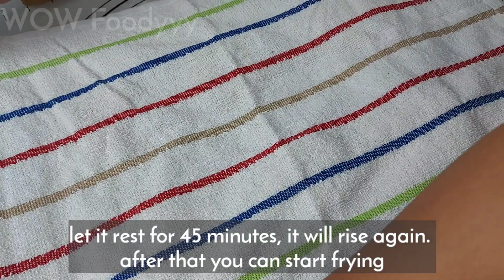How to make Donuts | yummy, classic, easy and fun to do!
Hi! Welcome to WOW Foodyyy!

Yummy, classic, easy and fun to do!

ingredients:

190g milk (room temperature)
7g dry yeast
1 large egg (room temperature)
35g sugar
7g salt
350g bread flour

enough amount of sugar for coating

*enjoy your Classic Donuts!

Wow Foodyyy!